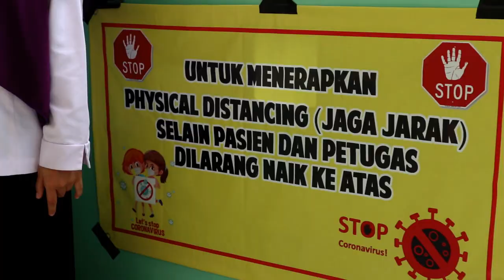PROTOKOL KESEHATAN (VLOG BPJS KESEHATAN)